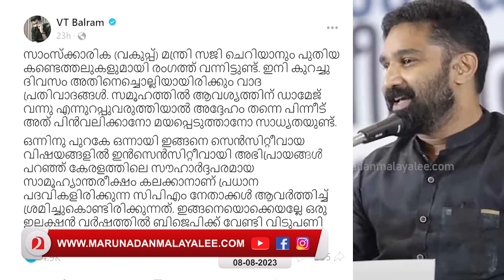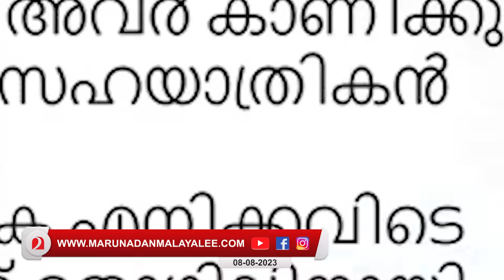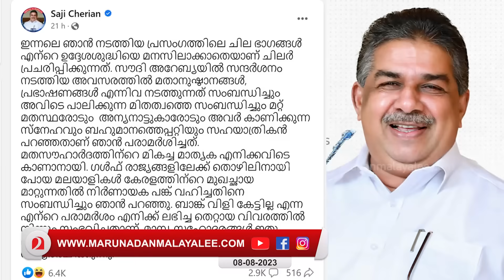ബാങ്ക് വിളിയിൽ മാത്രം മാപ്പുമായി സജി ...ബാക്കിയൊക്കെയോ ..? I Saji cheriyan controversial speech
ബാങ്ക് വിളിയിൽ മാപ്പ് ..ബാക്കിയൊക്കെ ഓക്കേ ...മന്ത്രി സജിയുടെ തനിനിറം ...